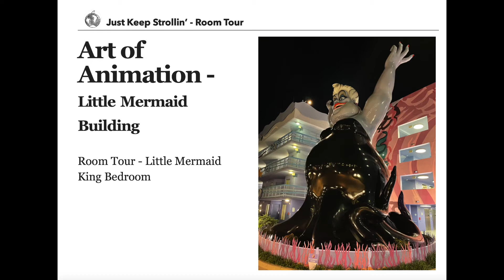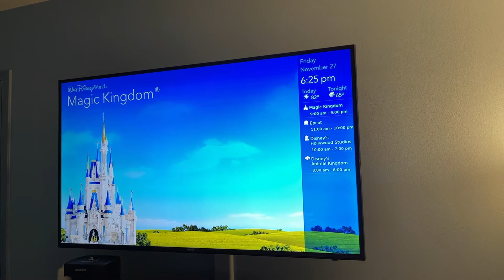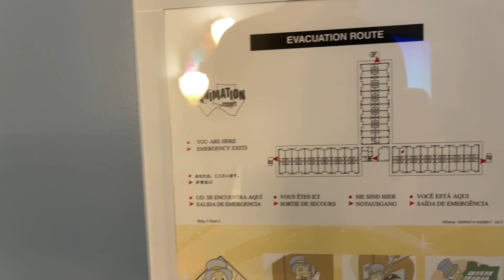Walt Disney World's Art of Animation Little Mermaid King Bedroom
A brief room tour of Walt Disney World's Art of Animation Little Mermaid Room with a King Bed.

Room Includes:
- Hair Dryer
- Safe
- Coffee Maker
- Mini Fridge